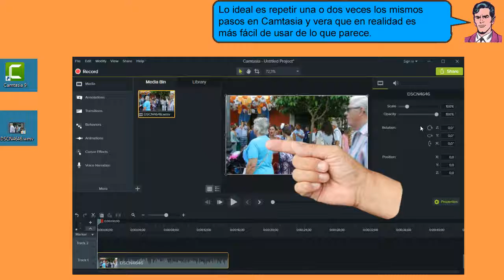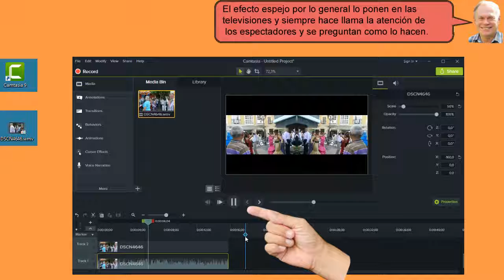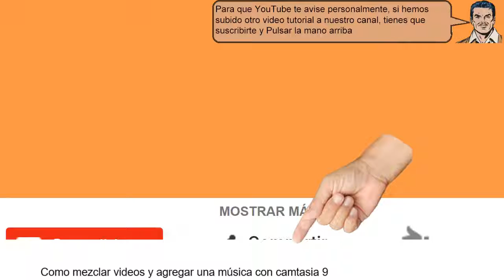Agregar efecto de espejo en un video con Camtasia 9 - fácil 2018